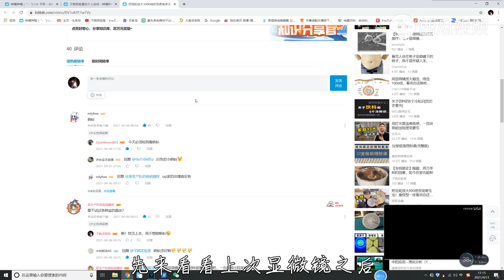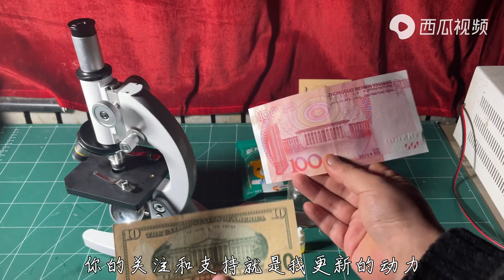潘金莲把西门庆的小蝌蚪放大15000倍，会是什么样子？